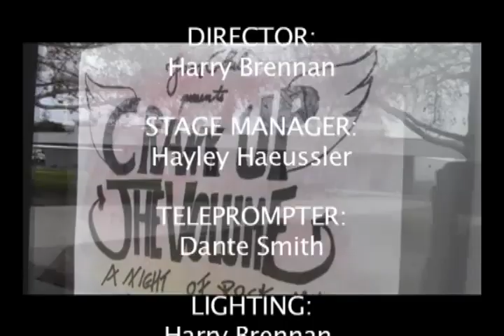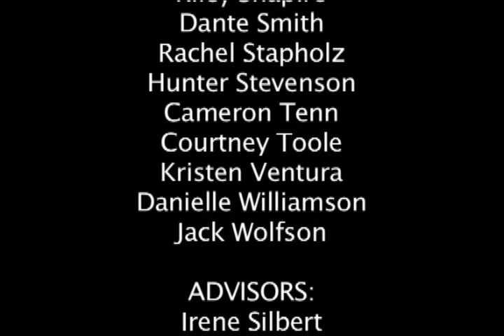KSSH News 1-14-2016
We're back for 2016 with a few of the new years' resolutions that you're making and breaking. We've also got a word with our new school psychologist; a word about the safe harbor program; CSF, siblings and much more. This is KSSH News, the longest running, weekly high school  television news show in America